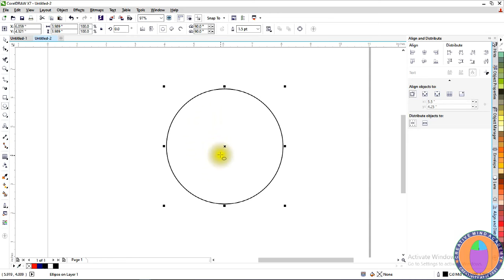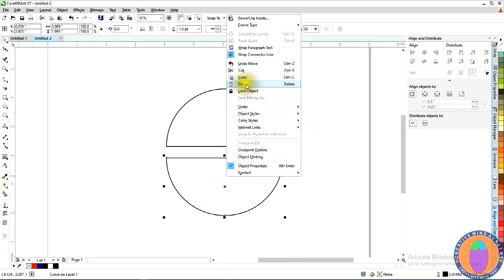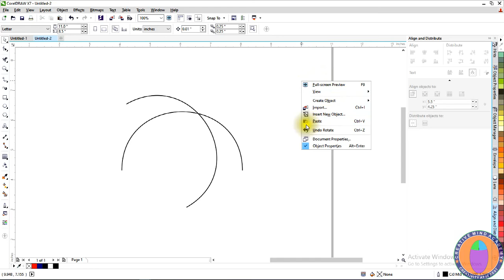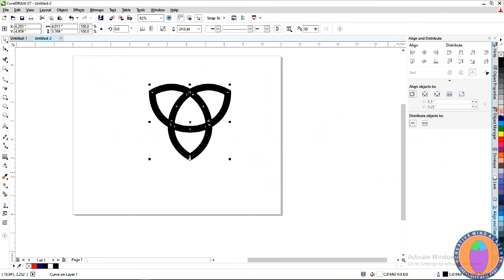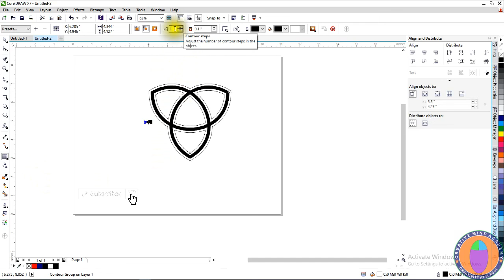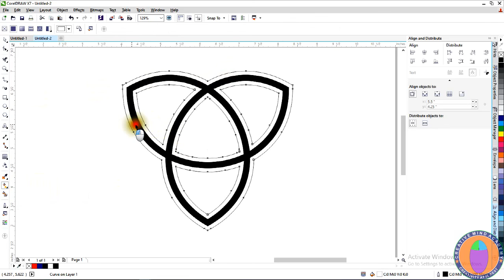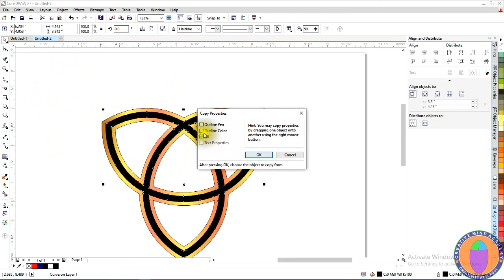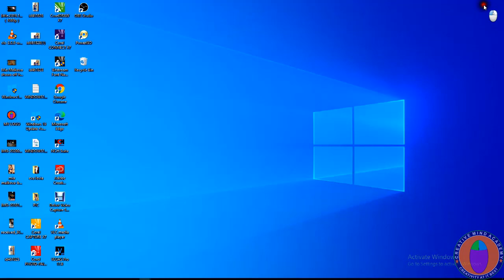corel draw logo designs for beginners | CORELDRAW TUTORIAL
In this video, am going to show you how to create a 3D logo in Corel Draw X7, Corel Draw X8, Corel Draw 2018, Corel Draw 2019, and Corel Draw 2020. at the end of this video, you will be able to create your own 3D logo for your company or for your client using the ellipse tool and gradient fill tool and the outline pen tool.